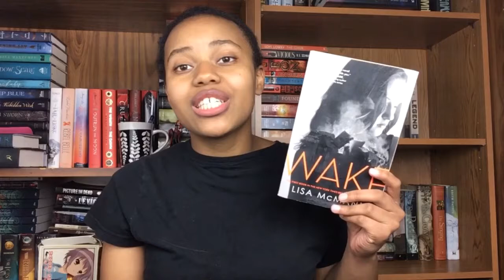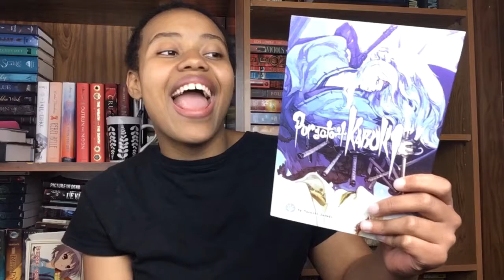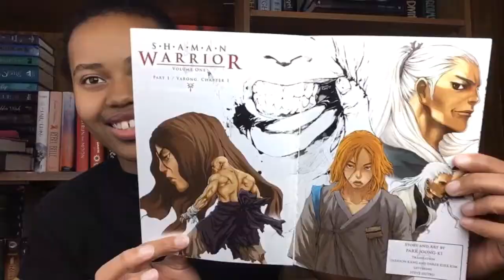My BookTube-A-Thon TBR | 2017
I'm finally posting my tbr for the 2017 Booktubeathon!